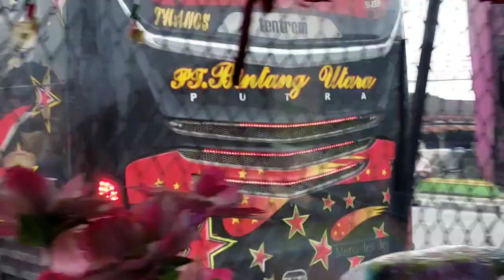BATANG PANE BARU ‼️ MAU BUAT VIDIO MALAH DIAJAK NGETRIP SAYA